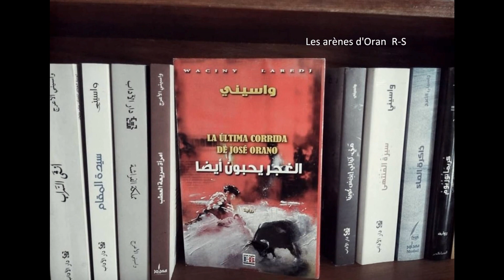Les arènes d'Oran depuis 1890 (Corrida) / Histoire et Patrimoine de l'Algérie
Les arènes d'Oran sont un bâtiment circulaire destiné à son origine à l'accueil de courses de taureaux, situé au sud-ouest de la ville d'Oran. Il s'agit des uniques arènes d'Algérie et une des rares arènes du continent Africain. Construit en 1890 en bois, suite à un incendie il fut reconstruit à sont état actuel en 1908 et inauguré en 1910.L'histoire de la ville d'Oran est marquée par une période de présence espagnole, de 1505 à 1791. Ceci explique qu'après la parenthèse ottomane, les Espagnols s'y soient rendus plus nombreux qu'ailleurs en Algérie après la prise d'Oran en 1831. Construites pendant la période de l'Algérie française, les arènes témoignent donc de l'influence culturelle hispanique restée vivace dans la cité.Des arènes en bois primitives sont inaugurées le 27 mai 1890, avant d'être remplacées par le bâtiment contemporain construit en 1908 et inauguré le 14 juillet 19102. Les courses données y sont nombreuses. Les corridas sont interrompues le 15 juillet 1936 au moment du déclenchement de la guerre d'Espagne. Elles reprennent en 1954, après une réfection, portant ainsi sa capacité d’accueil de 7 000 à 10 000 spectateurs. Elles sont fermées en 1960 durant la guerre d'Algérie. Les arènes ont reçu des matadors célèbres comme El Cordobes, Ordinez pepe , Miguel Matéo, José Garcia Lupion, les 3 frères Chicueleb.En raison de leur acoustique de qualité elles ne furent pas utilisées que pour la tauromachie, mais également pour des tournois de football, des combats de boxe et de catch.Dans leur état contemporain, les arènes ont un diamètre de 210 m, occupent 4 800 m2 et peuvent accueillir 10 000 spectateurs.